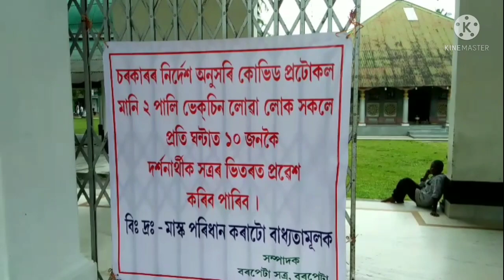বৰপেটা সত্ৰৰ দৰ্শন...Visiting Barpeta Satra..late_upload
trying to capture the glimpses of Barpeta Satra